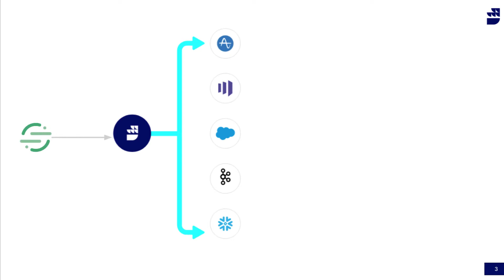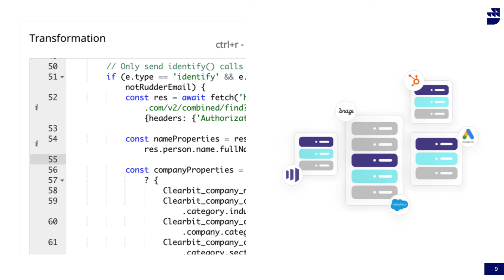Migrating from Segment to RudderStack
In this video, we walk through the process of migrating from Segment to RudderStack.

About Rudderstack

RudderStack is an open-source customer data pipeline tool. It collects, routes, processes data from your websites, apps, cloud tools, and data warehouse. With RudderStack, you can build efficient data pipelines that connect your entire customer data stack and leverage your warehoused data to trigger your analytics and other activation use-cases. It brings transparency into the data exchange protocols, which are otherwise opaque and hard to understand. Test out our event stream, ELT, and reverse-ETL pipelines. Use our HTTP source to send data in less than 5 minutes, or install one of our 12 SDKs in your website or app.